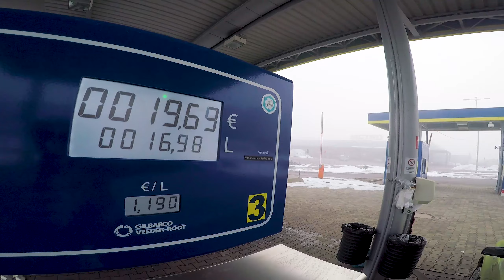Bez pokecu #02 - Aj 4 kolesá sú zábavné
Dnes sme mali výlet na zádap kvôli ubytku. Tak prečo to nespojiť s niečím príjemným a užitočným? Vyskúšal som novú kameru, keďže stará mi bola odcudzená, vyŠantili sme sa na motokárach, super pomer cena/zábava za mňa celkom na technickej a aj relatívne rýchlej trati v piešťanoch určite každému odporúčam. Dúfam, že video sa bude páčiť, strihal som ho v trošku inom programe narýchlo ako inokedy ale zato som sa snažil pohrať trošku prvý krat s farbami. Koniec je trochu seknutý bez zvkuku, lebo mi spadol program takto sa to uložilo a som si to nevšimol a môjmu ntb render trvá pol dňa :D Ale je to celkom prijateľné myslím. A hlavne, užívajte si žiovot :)